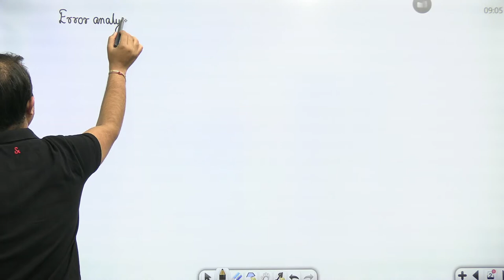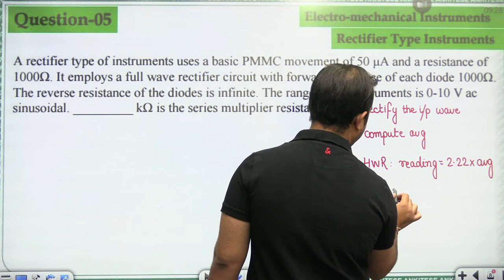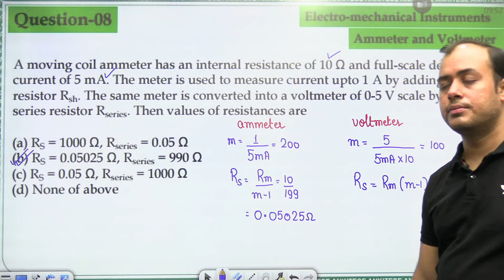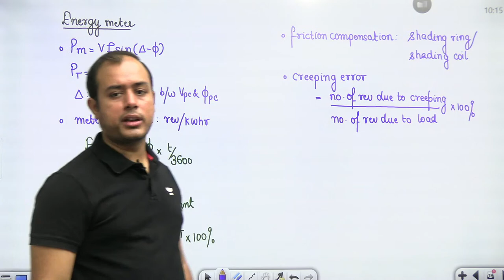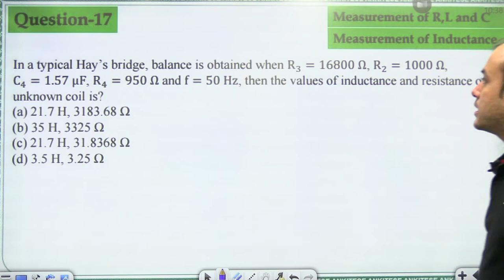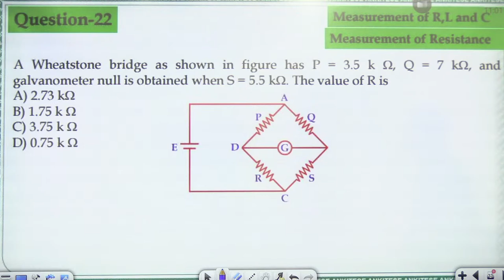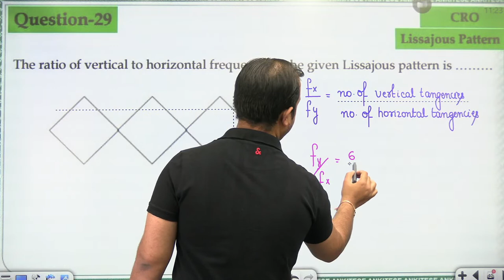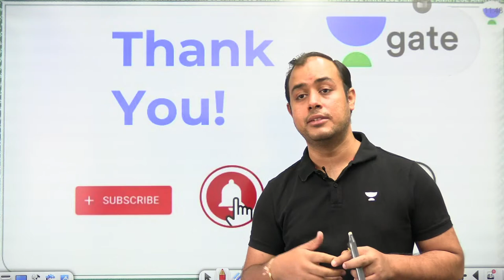Measurement and Instrumentation | GATE 2023 Endgame | Ankit Goyal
3 Days To Go

⏳ Duration: 45 Minutes Find the details of 28th Jan batches targeting GATE 2024/2025
In this session, Educator Ankit Goyal will be discussing the Measurement and Instrumentation from GATE 2023 Endgame Series for GATE & ESE Exam.

GATE + UPSC (GS) Combo -
GATE & ESE - EE, EC + UPSC CSE GS (Plus)

You can enroll to Unacademy Subscription and get the following benefits:
1. Learn from your favourite teacher
2. Dedicated DOUBT sessions
3. One Subscription, Unlimited Access to Live Online Classes and Videos
4. Real-time interaction with best-in-class teachers
5. You can ask doubts in live online classes
6. Limited students in each Class
7. Download the videos & watch them offline